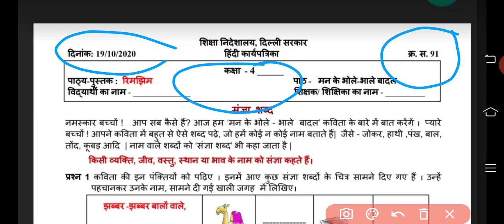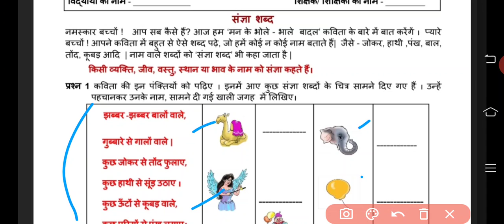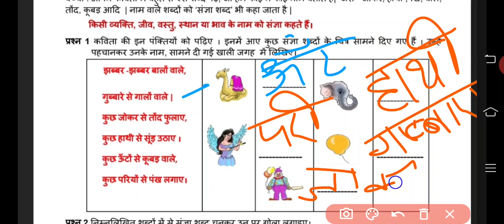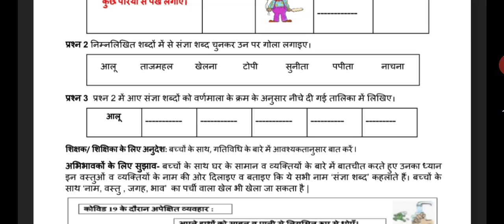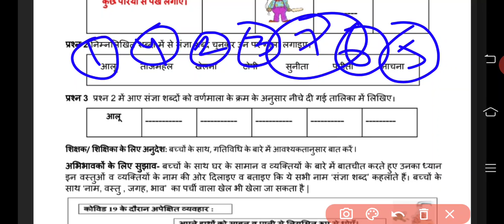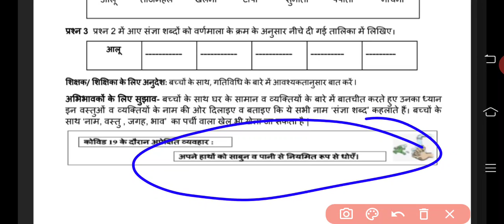4th Class Worksheet no 91, date : 19/10/2020(Monday) , with full solutions